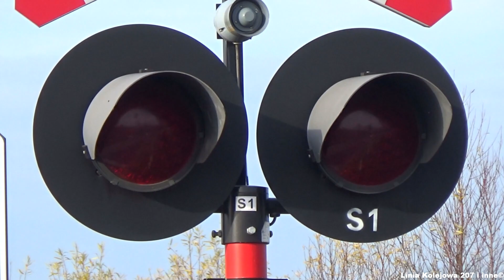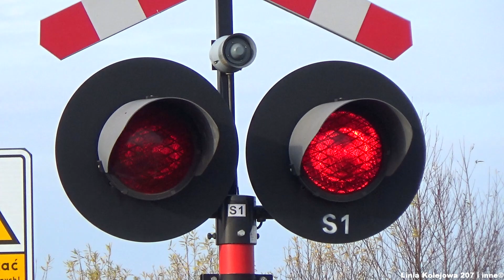SSP na ul. Wiejskiej w Książkach | Polish railroad crossing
Zapraszam do obejrzenia kolejnego materiału nagranego w dniu 17 listopada 2019 roku w miejscowości Książki.

Przejazd występujący w filmie wyposażony jest w system Samoczynnej Sygnalizacji Przejazdowej typu RASP-4, który steruje domyślnym dla siebie zestawem urządzeń.
To SSP jest uzależniane od przebiegu pociągów na posterunku odgałęźnym Książki.

Informacje ogólne o przejeździe:
   - typ automatyki: RASP-4
   - rok budowy: 2014
Sygnalizatory:
   - ilość: 2
   - typ: SD-K2
   - źródło światła: 300mm, żarówki
Krzyże:
   - ilość: 2
   - właściwości: wielotorowe
Sygnał akustyczny: